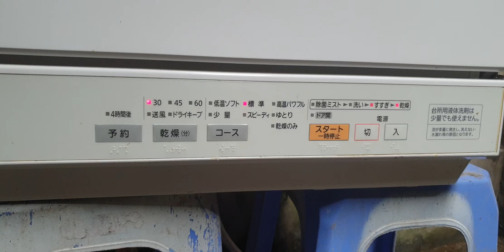#0989897559- Máy rửa bát panasonic NP-TM1 giá 1,9 triệu